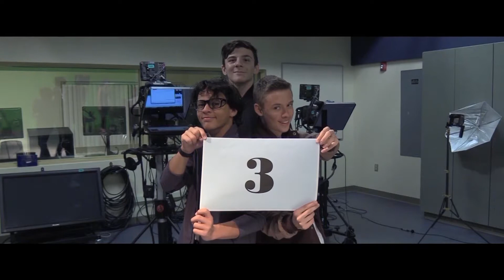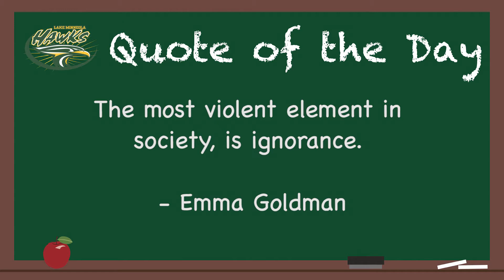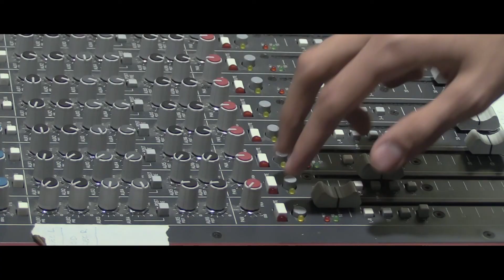Hawks News Network for Friday, January 8th 2021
This is HNN for 1-8-21. Watch today's show to get all the up to date Hawks news!